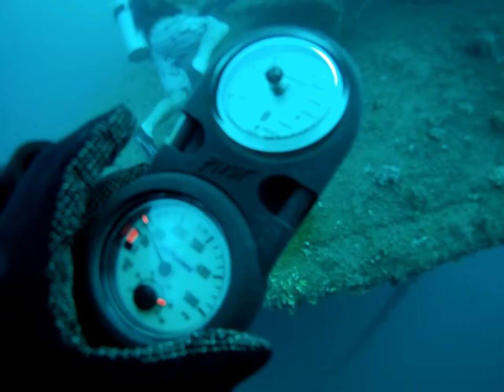Tokai Maru Dive 2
On the second tank with this one.